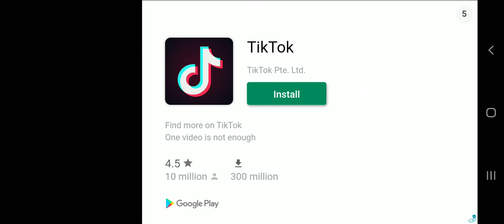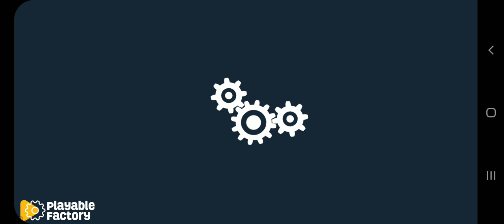A mobile version of Fall Guys - Stumble Guys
this is a very creative description